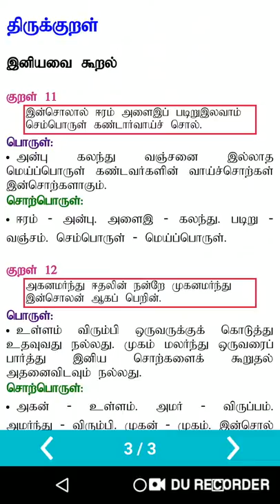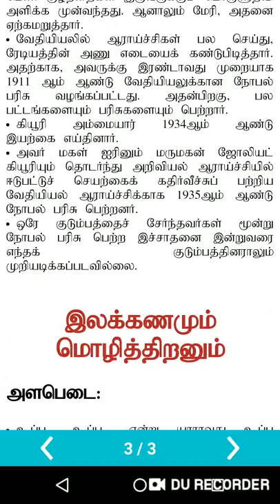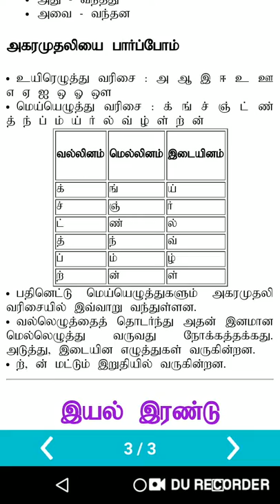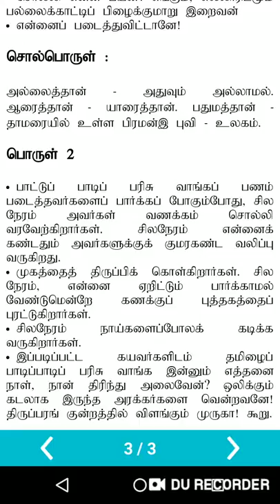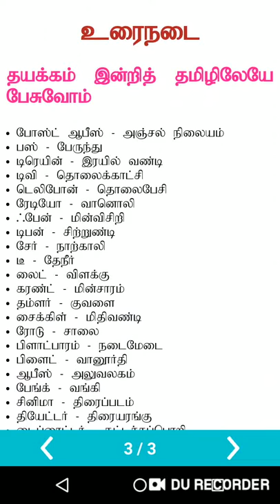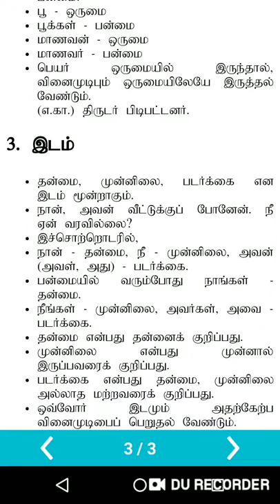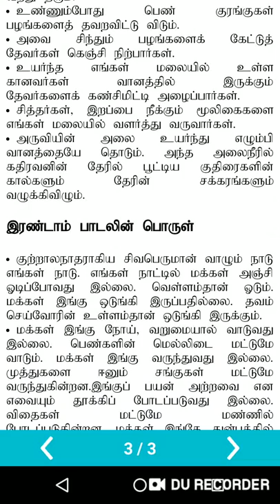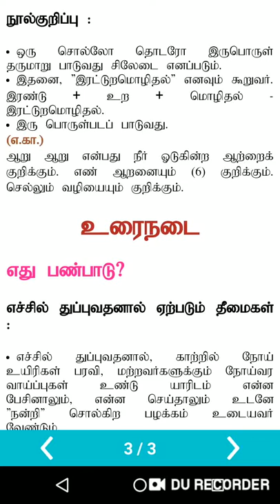TNPSC 6 TO 12 TAMIL NOTES PART - 3